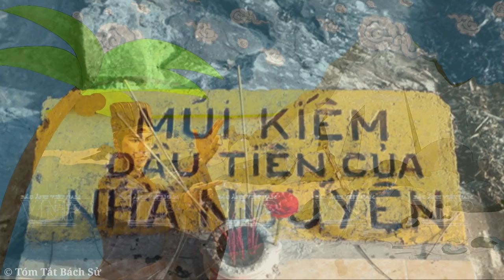GIA LONG: "CHÂN MỆNH THIÊN TỬ " - Những Lần May Mắn Thoát Nạn của Nguyễn Ánh II Tóm Tắt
Tiêu đề: GIA LONG: "CHÂN MỆNH THIÊN TỬ " - Những Lần May Mắn Thoát Nạn của Nguyễn Ánh II Tóm Tắt
- Có thể nói Nguyễn Ánh quả đúng là chân mệnh thiên tử . Hơn thế ông còn là một tượng đài lẫm liệt cho sự kiên trì: một phẩm chất sáng ngời trong thời chiến của người Việt.
- Cuộc sống Từ nhỏ đến khi trưởng thành của ông luôn trải qua nhiều đau thương và cũng nhiều lần bại trận trước quân của Tây sơn nhưng ông quả là con của trời .

Thiên mệnh nay đã điểm

 Ngai vàng lậo tức lên ngôi.

- Sự kiên trì và May mắn của ông thậm chí còn thoát khỏi cả định luật vật lý thông thường
Nói chung Vì trời đã cho nhiều cơ hội nếu không làm vua cũng uổn.
- Sau đây mình xin tóm tắt lại những lần ông may mắn thoát nạn. Có rất nhiều lần ông chạy thoát trong này có thể mang yếu tố thực tế lẫn cả giai thoại truyền thuyết. Mình mong sau này sẽ có bộ phim nói về Ông chắc sẽ hay lắm đây.

Lưu ý: Kênh có sử dụng hình ảnh để minh họa nhằm làm sinh động cho video và không có mục đích gì khác. Trên mỗi hình ảnh thay thế đã ghi lên ảnh là "Ảnh minh họa"
Nguồn : Tư liệu do mình tự soạn, Wiki, motthegioi Và những nguồn khác.
© Copyright by Bach Su Tom Tat